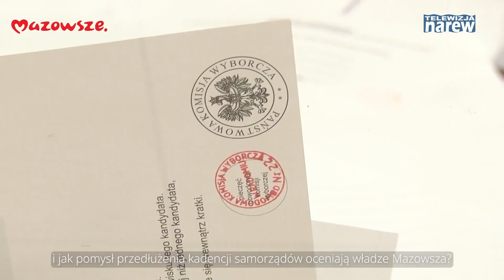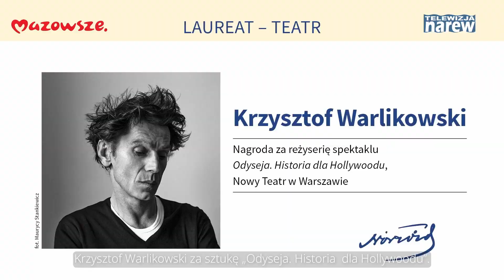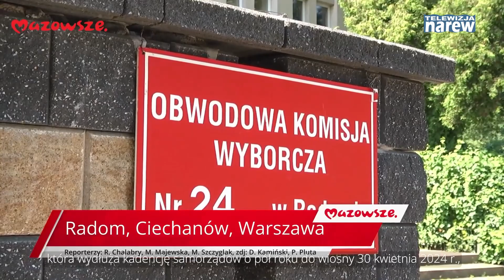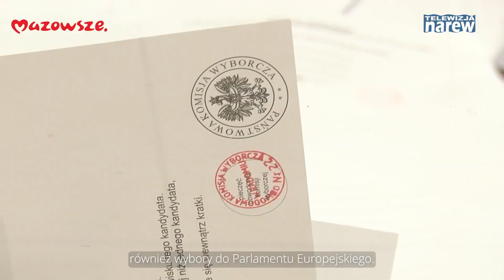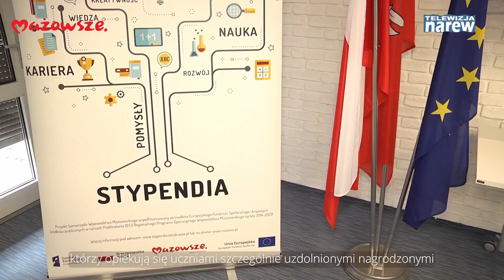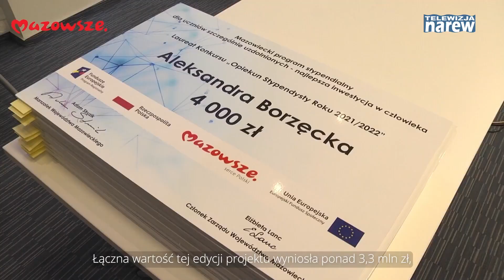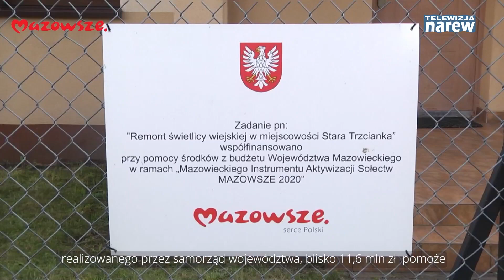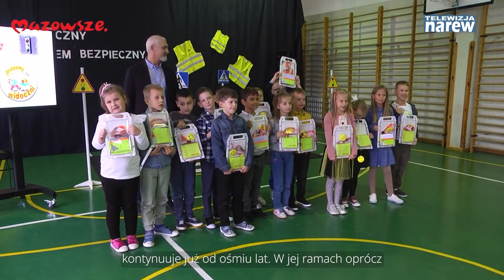Mazowsze. Wiadomości z Regionu #26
Najnowsze wiadomości z regionu.